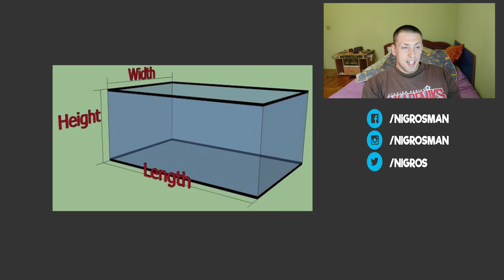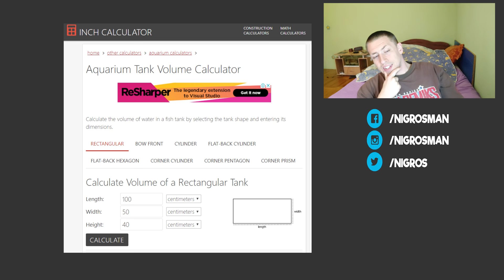Kako računati zapreminu akvarijuma - Koliko moj akvarijum ima litara?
Kako izračunati litražu akvarijuma? Jednostavna formula zapremine. Instagram